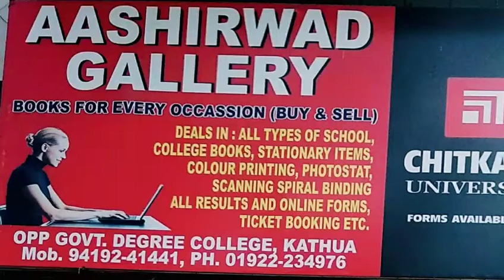Online Services And All job information ..Jammu university materials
ऊपर दिए गए टॉपिक का मटीरियल लेने के लिए यहां क्लिक करें